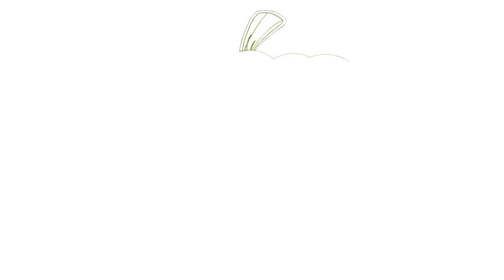Hoe te tekenen #94